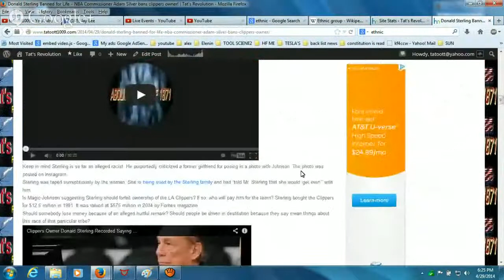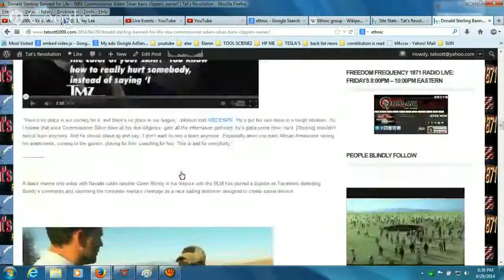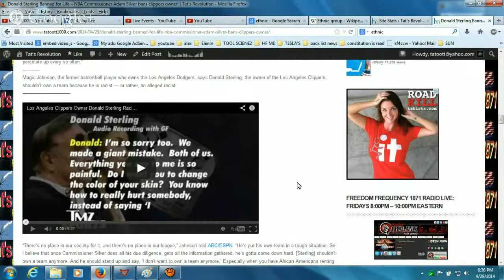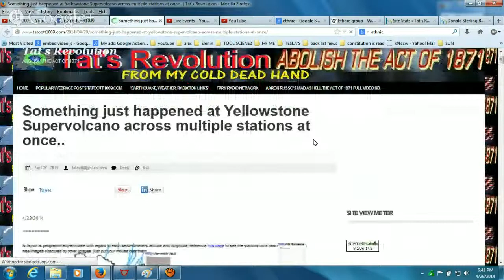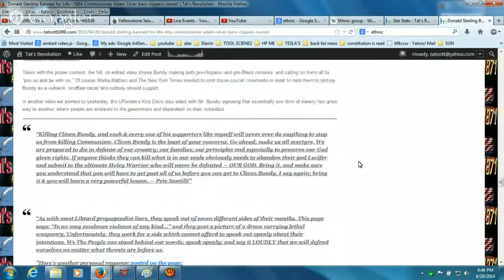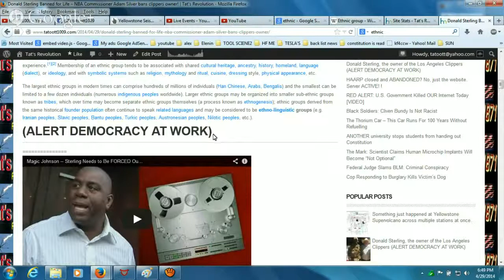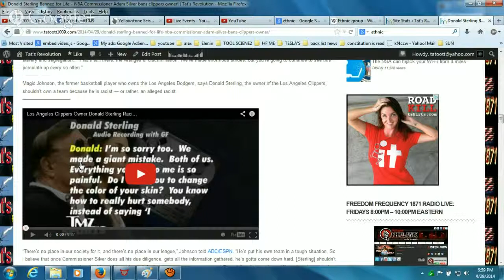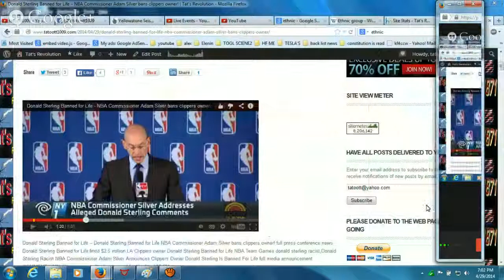Donald Sterling Banned for Life NBA Commissioner Adam Sil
Donald Sterling Banned for Life -- NBA Commissioner Adam Silver bans clippers owner!

Spy Cameras Will Transform America Into An Orwellian Prison Camp

Donald Sterling, the owner of the Los Angeles Clippers (ALERT DEMOCRACY AT WORK)

HAARP closed and ABANDONED? No, just the website. Server ACTIVE! !

RED ALERT: U.S. Government Killed OUR Internet Today [VIDEO]

The Thorium Car - This Car Runs For 100 Years Without Refuelling

The Mark: Scientist Claims Human Microchip Implants Will Become "Not Optional"

What Do The Animals Know We Don't Know? ALERT Yellowstone Earthquake 4.7

NEW STORY 4/14/2014 Animals Leaving Yellowstone? 4.7M & 4.9M (5.0M) Earthquake strikes the Western Yellowstone

ALERT FALSE FLAG COMING ? { NWO } World leaders Nuclear Security Summit

3/26/2014 Yellowstone Magma Chamber Animals Leaving Yellowstone? What Do They Know We Don't Know?

Sheriff Joe Arpaio: New Criminal Evidence About To Be Released -- 3/26/2014

tatoott1009